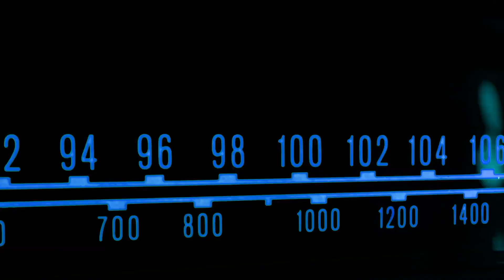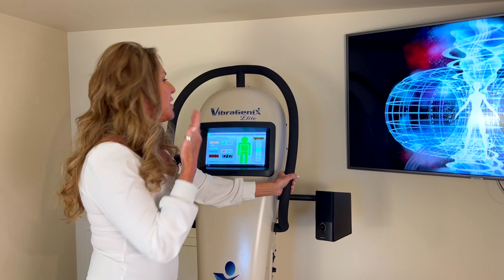The SECRET behind Sound Frequency Healing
Dr. Caroline Stites explains how the secret of sound frequency medicine and the effects it has on the body.

"Everything in life is vibration"-Albert Einstein.